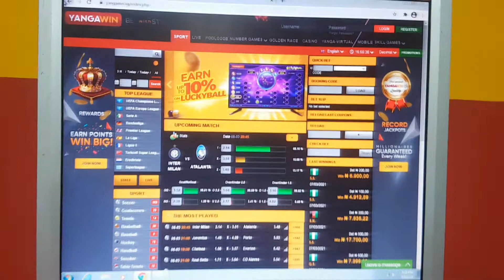Yangawin Betting Shop NOW LIVE at Tejuosho Shopping Mall, Lagos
Goodnews! Prefer a walk-in betting shop than virtual? No stress, we are constantly finding new ways to give our punters the best gaming experience, one of wish is establishing vibrant shops at designated locations. We just may be right next to you, in your neighborhood.

Live in the Tejuosho environs? Find us at Mall.